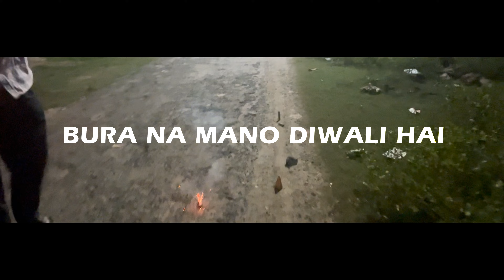Bal Bal Bach Gaya "fataka" se 💣 // Full Dekho Maja Ayega Once Again Happy Diwali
HELLO EVERYONE THIS SIDE SHEKHAR AKA (STORM SHEKHU) NAAM TOH SUNNA HOGA